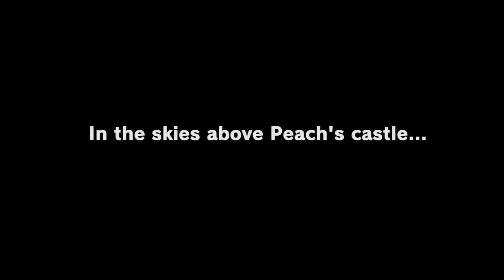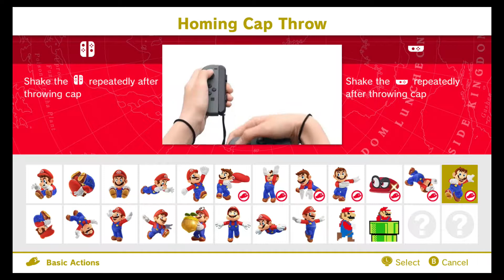#1 Super Mario Odyssey - Looking Great!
Time to play an amazing game!